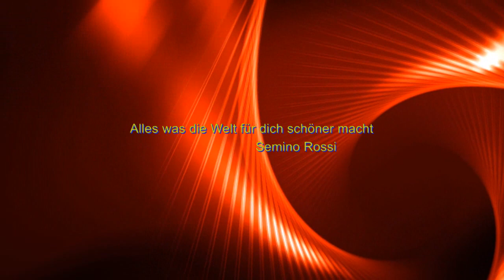Alles was die Welt für dich schöner macht ***Semino Rossi***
Für die Liebe. Ein leichter und ruhiger Song von Semino Rossi, bei der Produktion bin auch ich zur Ruhe gekommen.